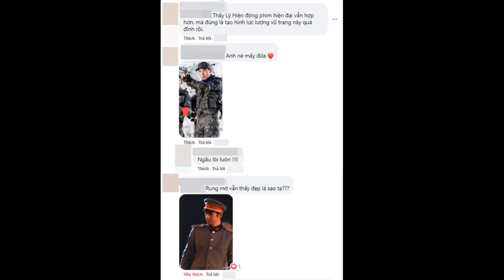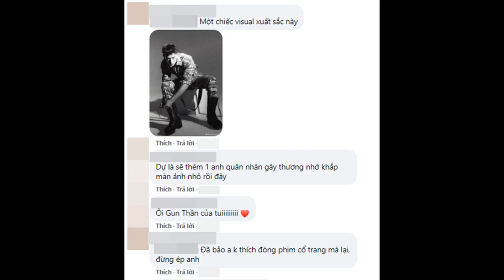Lộ tạo hình ngầu bá cháy của Lý Hiện, màn ảnh Trung lại có thêm anh quân nhân gây thương nhớ rồi...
Dự án Nhân Sinh Nếu Như Lần Đầu Gặp Gỡ với sự tham gia diễn xuất của cặp đôi Lý Hiện - Xuân Hạ ngay từ khi công bố đã gây chú ý đặc biệt trong dư luận, bởi theo thông tin từ nhà sản xuất thì bản remake lần này sẽ có những tình tiết khác xa phiên bản hai năm trước do Hàn Đông Quân và Tôn Di đảm nhận. Kể từ khi khai máy tới nay, mọi nhất cử nhất động của đoàn làm phim đều được dân tình theo dõi sát sao cùng những khoảnh khắc đặc biệt, vô tình hé lộ tạo hình nhân vật của nam thần Lý Hiện.

Lý Hiện trong tạo hình quân nhân điển trai của Nhân Sinh Nếu Như Lần Đầu Gặp Gỡ.

Nếu như cách đây vài ngày, hình ảnh nam diễn viên sinh năm 1991 với mái tóc đuôi sam dài phía sau đã nhận về không ít phản hồi chê bai, thì tạo hình quân nhân mới đây của Lý Hiện lại khiến khán giả phải trầm trồ bởi vẻ ngoài điển trai và hoàn toàn phù hợp với vai diễn của anh chàng. Đa số ý kiến đều đồng tình rằng, Lý Hiện sở hữu chiều cao lý tưởng 1m85 cùng nét duyên ngầm trên gương mặt khiến hình tượng quân nhân Dịch Liên Khải (Lý Hiện) được tái hiện thành công và cuốn hút gấp bội.

Dù chỉ là những hình ảnh khá mờ nhưng khán giả đều nhận ra vẻ điển trai của Lý Hiện.

Nam diễn viên 28 tuổi vốn đã quen thuộc với kiểu tạo hình hiện đại điển trai, nên khi những hình ảnh đầu tiên trong Nhân Sinh Nếu Như Lần Đầu Gặp Gỡ được hé lộ ở cả hai phong cách, đông đảo khán giả đều tò mò về vẻ ngoài của Lý Hiện, không biết trông anh chàng sẽ thay đổi ra sao. Thậm chí nhiều người còn cho rằng, vai diễn lần này có thể coi là một bước đột phá trong tạo hình của Gun Thần điển trai trên màn ảnh nhỏ.

Dân tình khen ngợi tạo hình của Lý Hiện trong phim mới.

Nhân Sinh Nếu Như Lần Đầu Gặp Gỡ 2020 được chuyển thể từ tiểu thuyết nổi tiếng của "mẹ ghẻ" Phỉ Ngã Tư Tồn, do đạo diễn Vương Vĩ dẫn dắt, cùng sự góp mặt của Ngụy Đại Huân, Chu Du và các diễn viên gạo cội như: Chu Á Văn, Ngô Việt, Kiều Chấn Vũ, Lưu Mẫn Đào. Phim lấy bối cảnh cuối đời nhà Thanh với câu chuyện tình yêu đầy oan trái của cặp đôi Dịch Liên Khải - Tần Tang (Xuân Hạ) hứa hẹn sẽ đem đến cho người xem những phút giây dạt dào cảm xúc.

Lý Hiện đội mũ bucket che đầu trọc trong lễ khởi quay hôm 30/5.

Nhân Sinh Nếu Như Lần Đầu Gặp Gỡ đang trong quá trình ghi hình và chưa dự kiến lịch phát sóng.